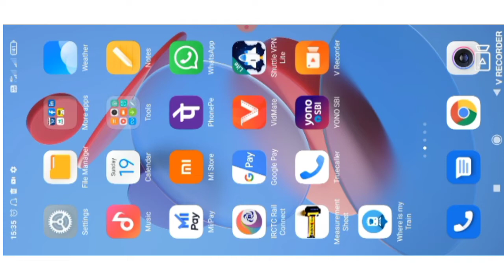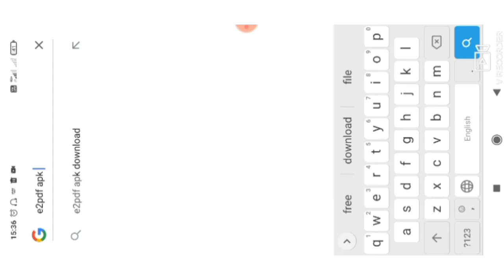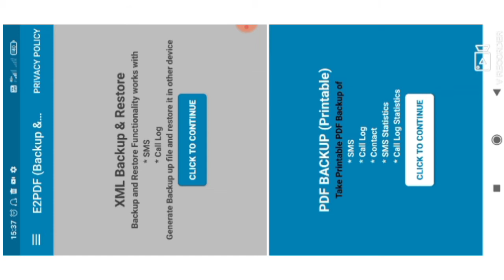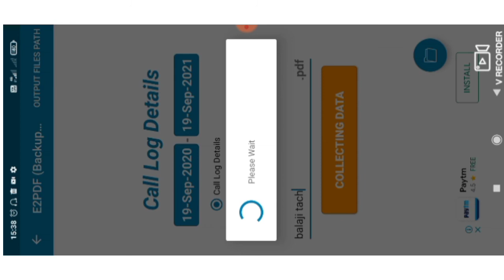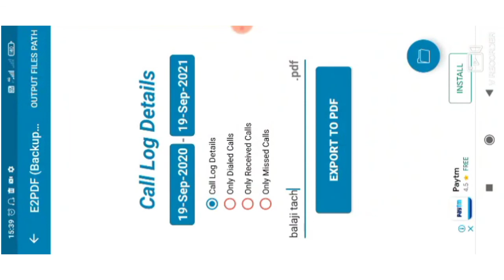kisi Bhi Mobile Ki Call Detail Nikale 1Minute Me | Get Call Details Of Any Mobile In 1 Minute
apne mobile ki puri Call Details kaise nikale
apne mobile ki all call datails kaise nikale
girlfriend ke mobile ki Call Details kaise nikale
girlfriend ke mobile ki Call history kaise nikale
kisi Bhi Mobile ki all details nikalo vo bhi 1miunite me
girlfriend ke mobile ki sms history nakale
kisi bhi mobile ki sms history nikale

WhatsApp  bulk messages | whatsapp broadcast | वापसआप पर  एक साथ मेसेज केसे सेंड करे

ncoming काॅल उठाने से पहले ये 2  Trick सिख लो आपके दोस्त हेरान हों जायेंगे / how to make a incoming
Bina bath lagaye phone authavo

How To Set Date And Time In All Mobile Phone, Date And Time Set Kaise Kaire

you have disabled a required permission contacts fix || how to solve you have disabled a required pe

how to hide whatsapp blue ticks |whatsapp blue ticks kaise disable kare whatsapp blue ticks hataye

how to fix 'talkback' double tap to activate problem in any any Android phone balaji tach👉👉

how to make railway ticket on mobile mobile se train ticket kaise book kare| irctc rail connect app link,👉👉